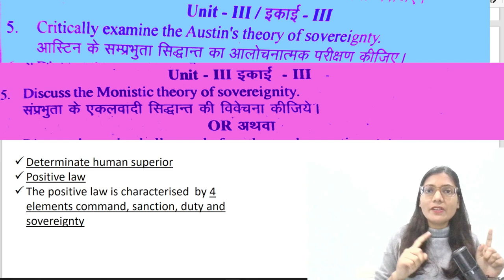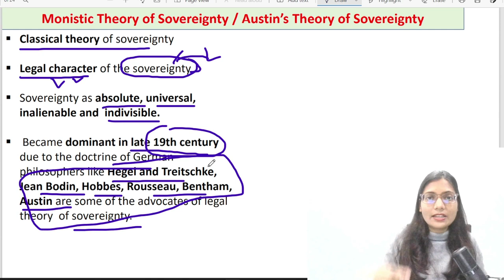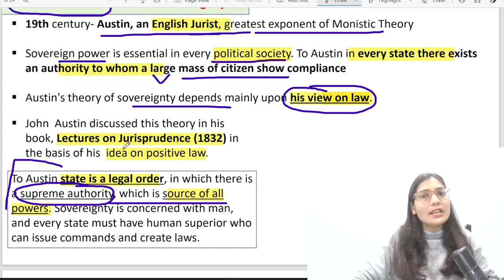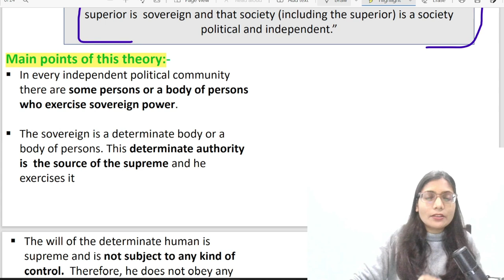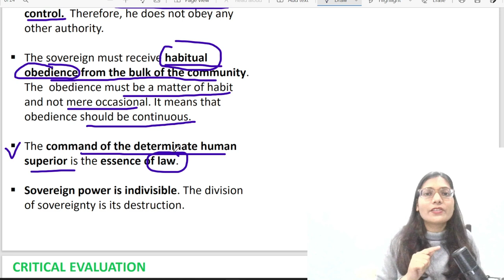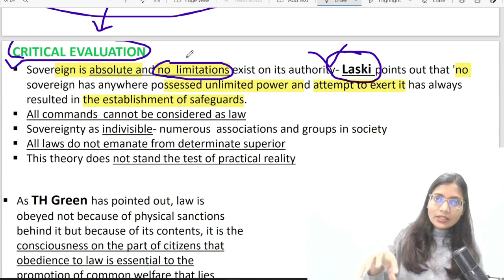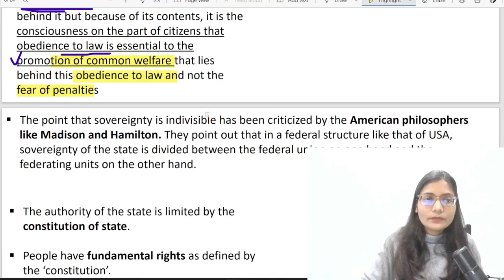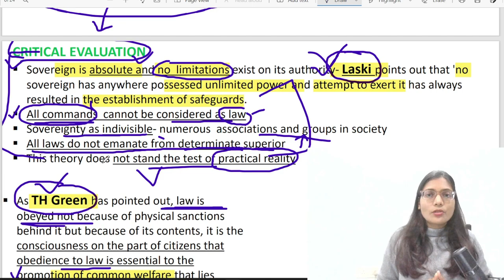Monistic Theory of Sovereignty || Critically explain John Austin Theory of Sovereignty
Hello everyone, in this Video I have talked about monistic theory of sovereignty. I have explained the John Austin's view of sovereignty and its legal aspect. Hope you will enjoy the learning.

* PhD Research Scholar in Central University
* Qualified JRF in PSIR
* Appeared in UPPCS Mains twice
* 2 Years of Teaching Experience as an Assistant Professor of Political Science

Thankyou!